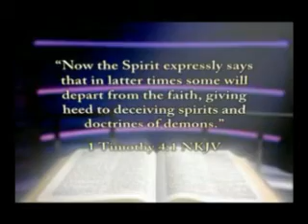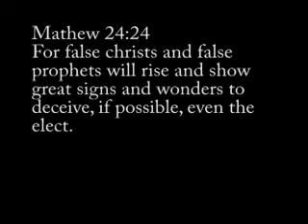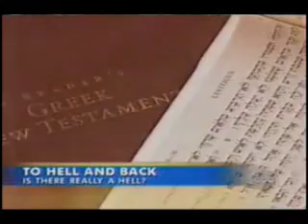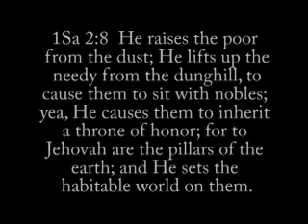Lost America!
Leeland - Pray for the USA. We are the prodigal son and I pray that we return to the father before it's too late!